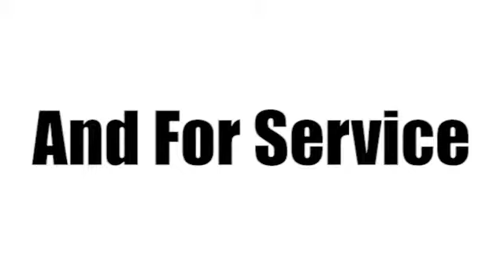2004 Lexus RX 330 Tampa FL St. Petersburg, FL S625768A SOLD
Year: 2004
Make: Lexus
Model: RX 330
Engine: 3.3l 6 Cyl. Fuel Injected
Transmission: FWD Automatic
Color: Beige
Interior: Ivory
Mileage: 106020
Stock #: S625768A
If a ivory leather interior is a must for you, this 2004 Lexus RX 330 may be the right match for you. We're offering a great deal on this one at $12,991. Looking to buy a safer SUV? Look no further! This one passed the crash test with 5 out of 5 stars. This vehicle comes with a sunroof. Play it cool with the tinted windows on this car. Long drive ahead? Settle into the power driver's seat and ride in comfort. According to a review from New Car Test Drive, It's notable for its smooth ride even over broken, potholed pavement. Want to learn more? Call today for more information.

Address:
101 East Fletcher Avenue